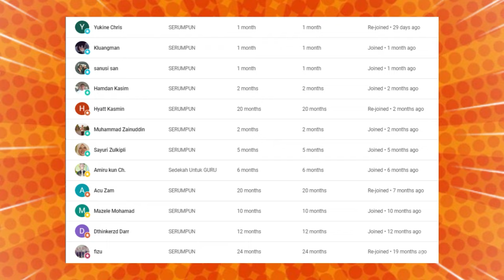🔥USTADZ AUNI LANTANG SAMPAIKAN INI⁉️TAK RAMAI USTADZ IQ TINGGI MEMBAHAS BAB NI‼️USTADZ MALAYSIA BEST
USTAZ MALAYSIA MEMANG GENIUS.⁈ TAK SANGKA INILAH AGENDA DI SEBALIK Y4HUD.‼ USTAZ AUNI MOHAMMED

GAES BANTU SUPPORT CHANNEL KITA :

+ @CAKMOJIB TV
+ @KEBUN CAKMOJIB